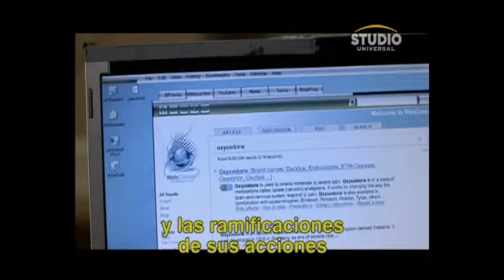Nurse Jackie - Palpitando la nueva temporada